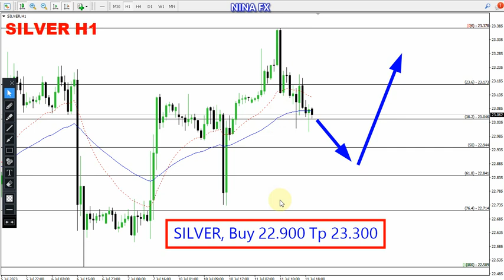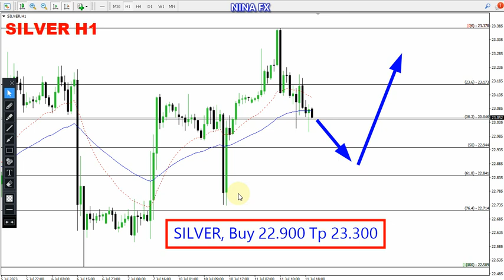Silver Daily Analysis for July 12, 2023 by Nina Fx